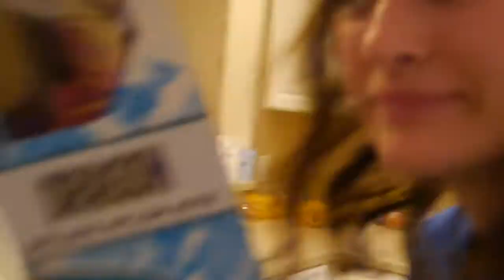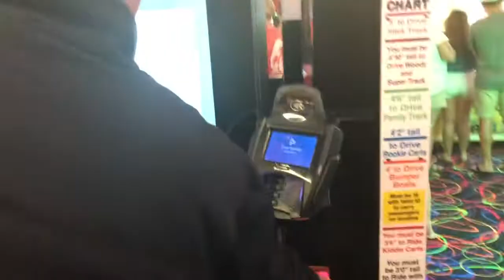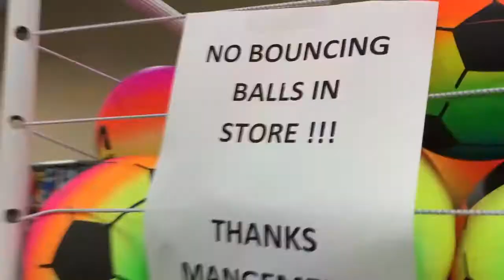Spring Break 2019!!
Who knew people got this excited about kites??